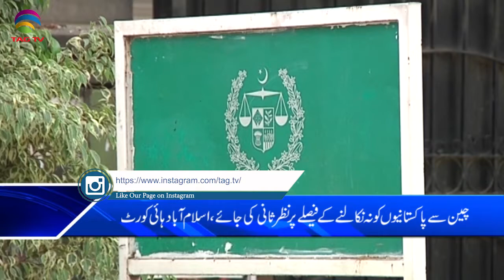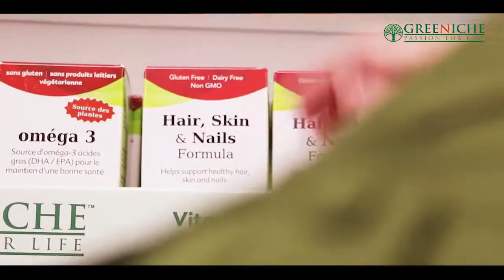TAG TV Pakistan Bureau News Bulletin with Kokab Farooqui - February 11 , 2020